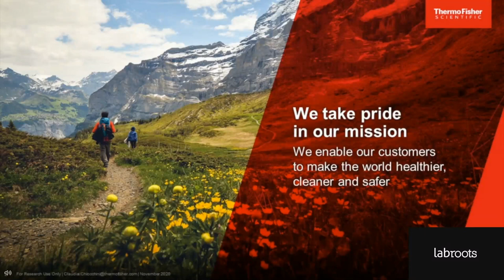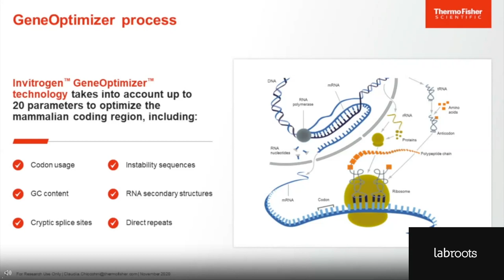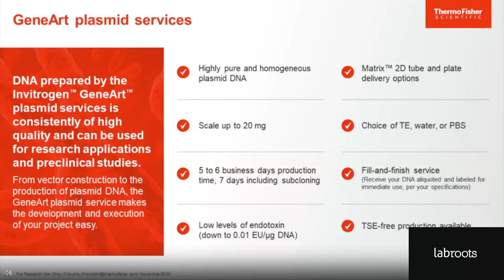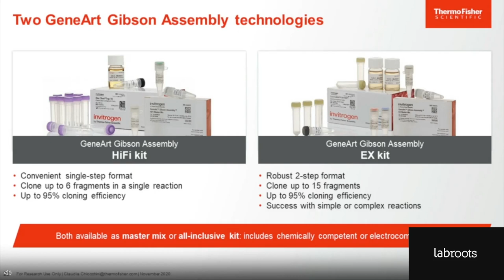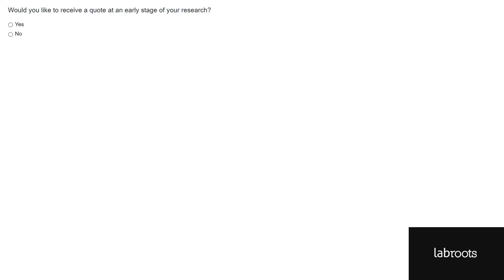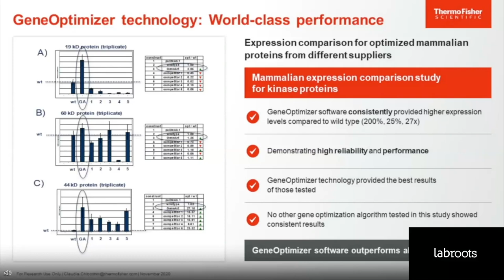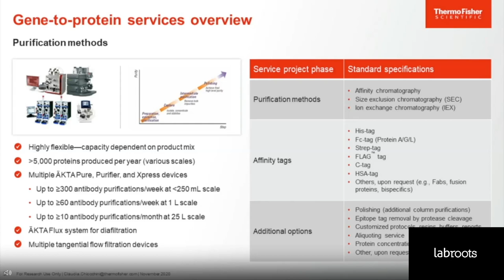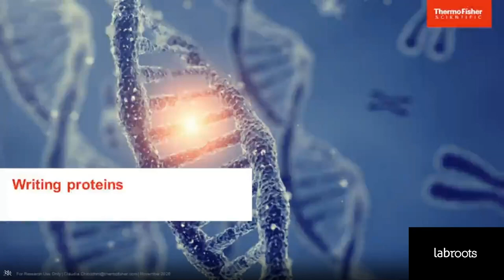Fast and Reliable Gene Synthesis for Optimized Protein Expression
Presented By: Claudia Chiocchini

Speaker Biography: Claudia Chiocchini, Staff Scientist R&D, received her PhD in Biochemistry in 2006 from the Phillip Univ of Marburg gaining expertise in protein chemistry and molecular biology. 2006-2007: PostDoc at the LMU (Munich) working on DNA repair mechanism. 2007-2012: Scientist in special manufacturing at GeneArt GmbH. 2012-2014: Scientist in R&D at Life Technologies, since 2015: Staff Scientist in R&D at Thermo Fisher Scientific.

Webinar: Fast and Reliable Gene Synthesis for Optimized Protein Expression

Webinar Abstract: Gene Synthesis ensures fast access to nearly any DNA sequence, regardless of its origin or complexity. Its reliability, flexibility and fast turnaround time offer a clear advantage over traditional cloning methods. In this webinar we will show you the easiest and most convenient way to get your desired DNA sequence.

Earn PACE Credits:
1. Make sure you’re a registered member of Labroots
2. Watch the webinar on YouTube or on the Labroots